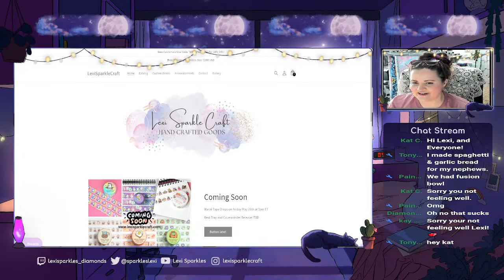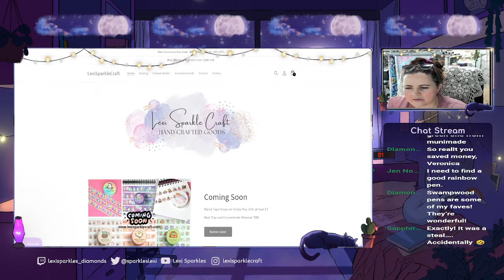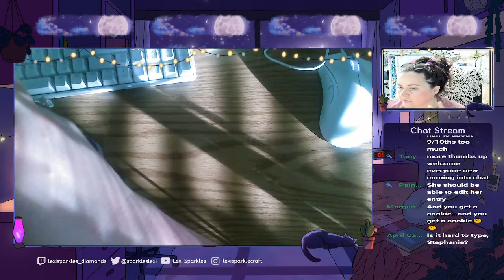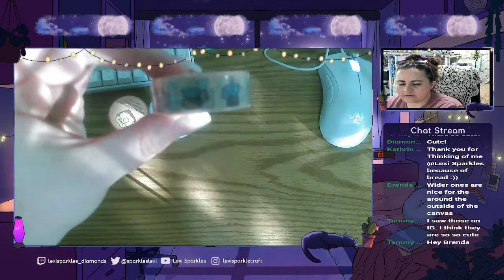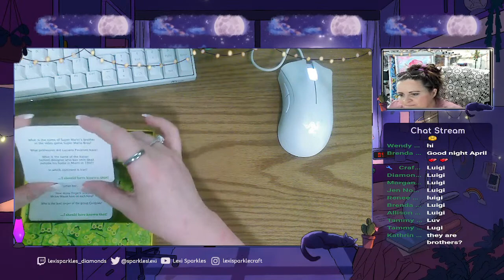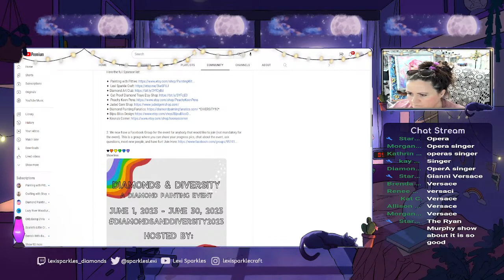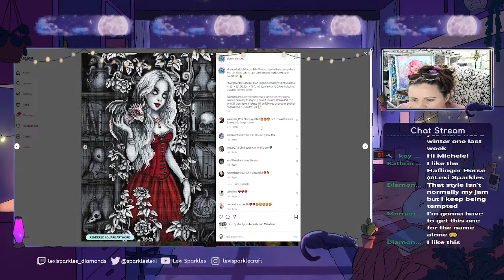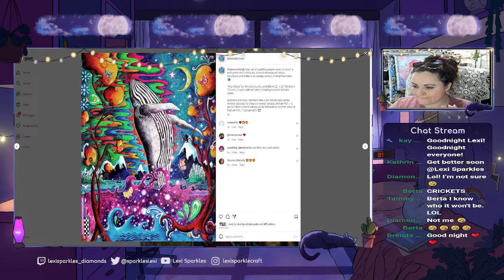Thursday Night Live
🌈 Start photos are highly encouraged!
🌈 US and international are eligible for prizes! we will pay up to $15 USD for shipping for international prizes, however anything over $15 USD the winner will be responsible for.

✦ Peachy Keen Pens

Lexi Sparkles (please let me know if you send something)
Springboro OH 45066

🔗🔗🔗 Lexi’s Links 🔗🔗🔗

My Crafty Wishlist

Donations are never expected but always appreciated - all donations will go directly towards improving the channel and making new content. ✨️💎

Pens from Butterfly Effect Wares
Pens from Peachy Keen Pens
Drill Tray from CatProof Diamond Trays
*White Pen with Rose Gold Tips
Keep Going Ring

Favorite Diamond Painting Products on Amazon

Favorite Putty
Yarwo Storage Bag for Diamond Painting Tools and Supplies, Blue Peony
Wooden Easel
Cute Box Cutter Utility Retractable Knives
Sticky Pads
Xyron Sticker Maker
Blue Print Rack
Blue Print Clamps